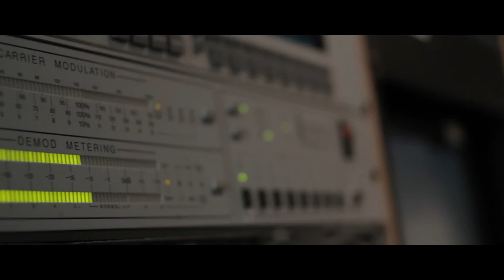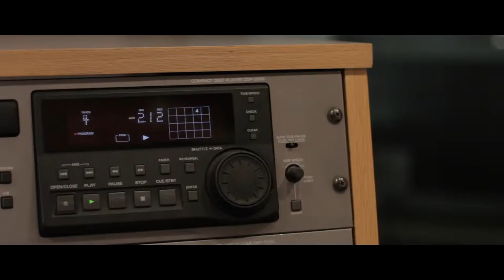St. Bonaventure Theater Professor Dr. Ed. Simone Performs Weekly on WNED-FM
Dr. Ed. Simone, Chair of the Theater Department at St. Bonaventure, describes his love of classical music and the relationship between radio and theater performance.